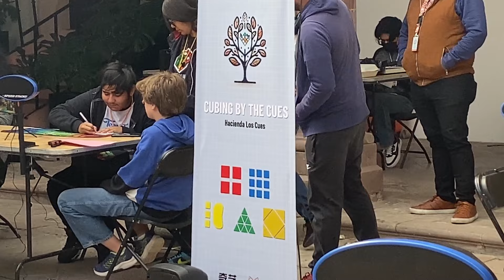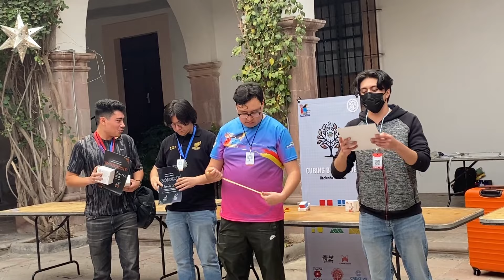PRIMER TORNEO DEL AÑO, PRIMER PODIO DEL AÑO!! | Vlog Cubing by the Cues 2024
Les comparto mi experiencia en este torneo oficial de cubos rubik en Querétaro, el primero del año!!!
🔹Yo compro TODOS mis cubos aquí!🔹
✅GANA 50$ GRATIS DESCARGANDO KABCASH USANDO MI CODIGO "$EddyLara"✅
🟠USA LANK CON MI CÓDIGO "EDDYLARA" PARA UN GRAN DESCUENTO AL PAGAR SERVICIOS DE STREAMING!🟠